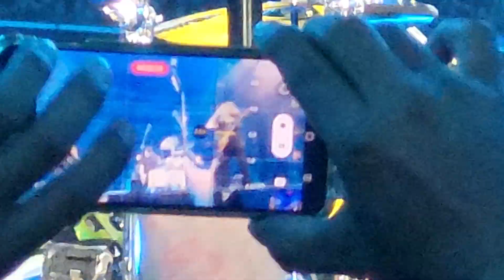Metallica- Battery (live) 2023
Live 8/20/23 @ At&t stadium Arlington TX